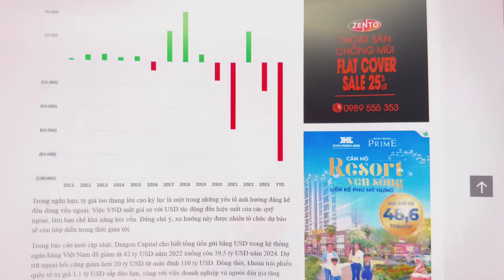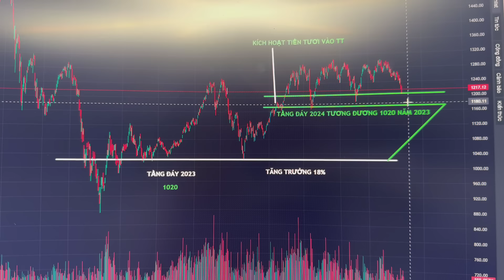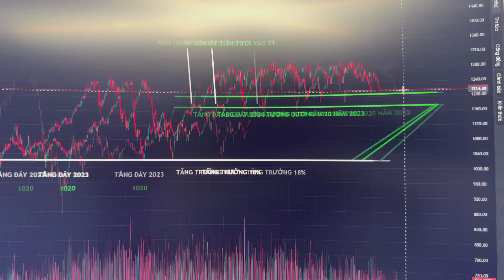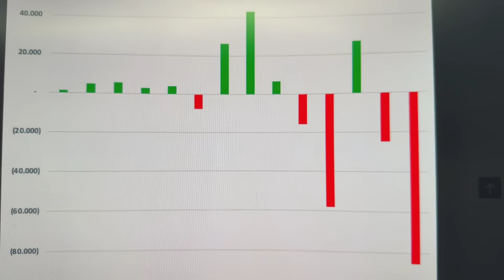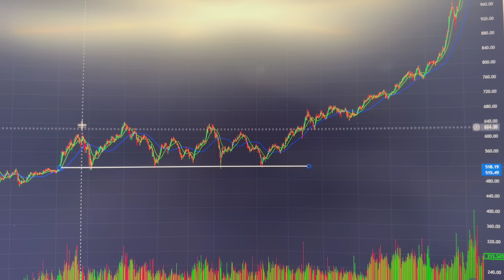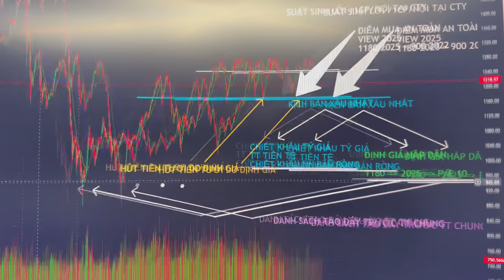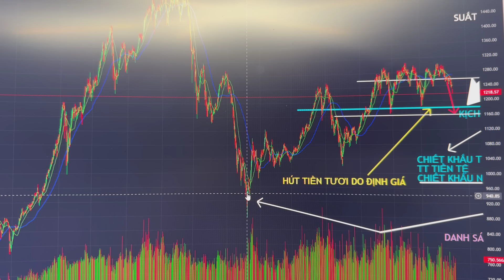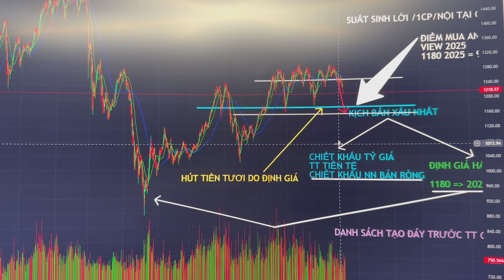VN-Index tạo đáy như thế nào? Tư duy phương pháp đầu tư ở vùng đáy…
📌 Giới thiệu về Viện Cổ Phiếu:
Viện Cổ Phiếu do ông Trường Money sáng lập với sứ mệnh truyền thụ kiến thức & kinh nghiệm đầu tư bài bản hoàn toàn miễn phí, nhằm giúp cho nhà đầu tư tránh được thua lỗ và thành công thực sự trên thị trường chứng khoán Việt Nam.

Toàn bộ doanh thu từ sách sẽ dùng để xây dựng Viện Cổ Phiếu - Nơi chia sẻ kiến thức và kinh nghiệm đầu tư hoàn toàn MIỄN PHÍ cho cộng đồng.

✓ Cửa hàng DUY NHẤT trên thị trường, cam kết bán sách CHÍNH HÃNG của Viện Cổ Phiếu